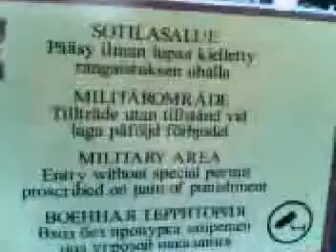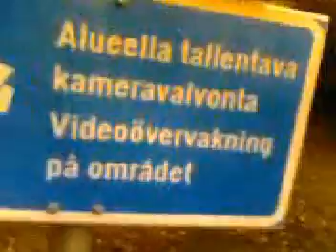The Double Exposure I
On 9/11, 2007, I was spying on military warning signs in Suomenlinna / Sveaborg, Helsinki /Helsingfors. All the signs featured additional notification of the area being monitored by a surveillance camera.